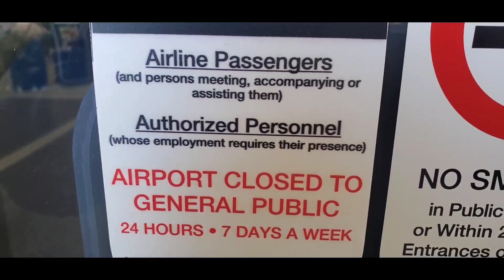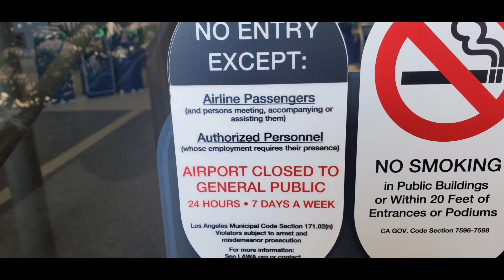The city of LA helping the homeless people big time at lax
The city of LA helping the homeless people at lax